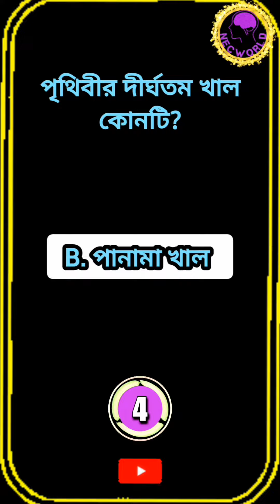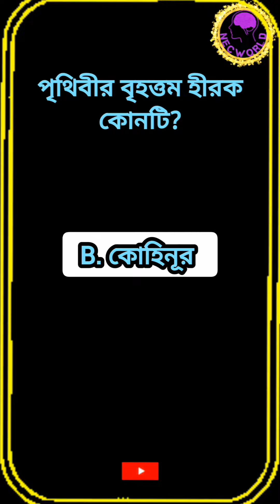পৃথিবীর দীর্ঘতম খাল কোনটি?gk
quize
quize game
trivia
trivia questions
quizzes
goalkeeper training
trivia game
general knowledge quize
geography quize
best gk FIFA mobile 23
GK questions

Every day I will provide shorts video for you...
Please subscrive my  @necworld55